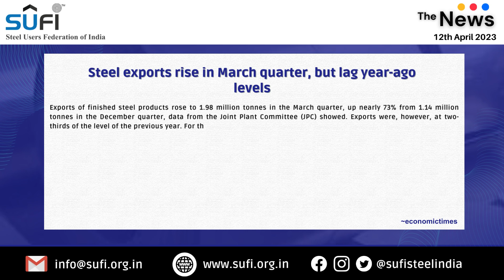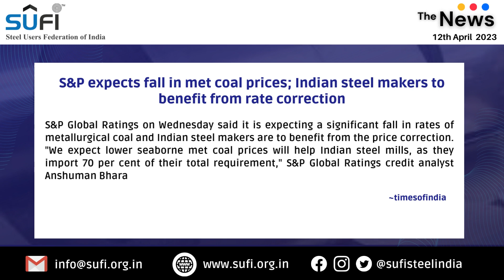Steel Industry News (इस्पात उद्योग समाचार): 12th April 2023 by Steel Users Federation of India